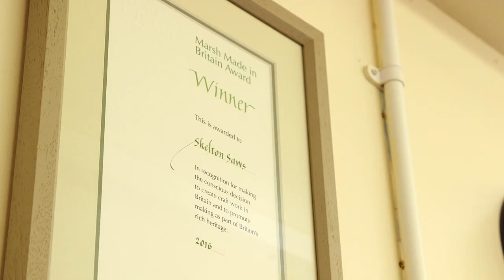Saw Making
The third in a series of observational films, creating portraits of makers and craftsmen.
Featuring Shane Skelton of Skelton Saws, master saw maker.